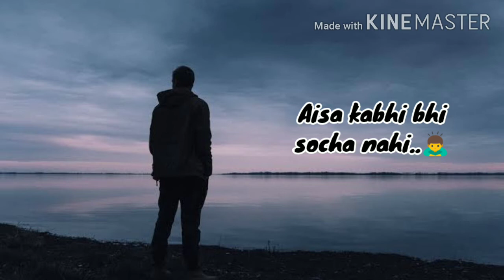Veham armaan malik whatsapp status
Armaan malik new song ...veham whatsapp status ...
Pain full lyrics